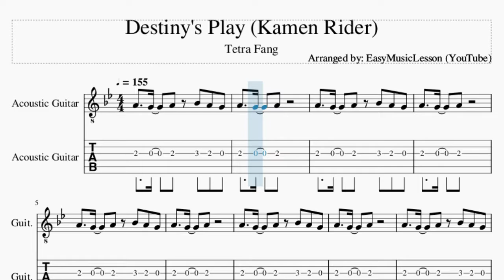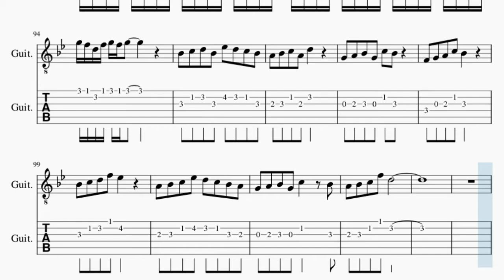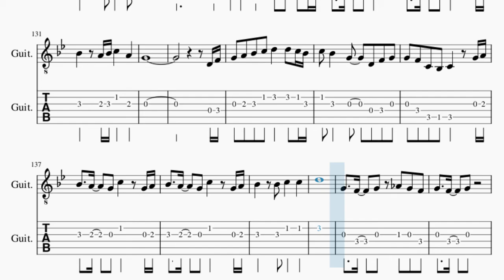Guitar Tab: How to play Destiny's Play (Kamen Rider) by Tetra Fang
Comment and let us know how the videos have helped you. It keeps us going! :)Here is a sheet music/tab video on the song Destiny's Play (Kamen Rider) by Tetra Fang on the guitar tab. A guitar tab arrangement which is transposed to notes that are easily played by guitar tab, for the song Destiny's Play (Kamen Rider) by Tetra Fang.

EasyMusicLesson2 teaches you to play the your favorite instrument, through well-arranged sheet music so that you too can learn how to play Destiny's Play (Kamen Rider) by Tetra Fang on the guitar tab as fast as you can. A guitar tab with backing tracks to help your play the song better.

Chords of Guitar arrangement:
A Min   A Min   A Min   A Min   A Min   A Min   A Min   F Maj
G Dom 7   C Maj   A Min   F Maj   D Min   E Min   D Maj   E Maj
Gb Min   B Maj   E Maj   A Maj   D Maj   E Maj   Db Maj   Gb Min
G Maj   Db Maj   G Min   F Maj   Bb Maj   C Maj   C Min   D Min
Eb Maj   D Min   C Min   D Min   G Maj   G Min   F Maj   Bb Maj
C Maj   C Min   D Min   Eb Maj   D Min   C Min   D Min   G Maj
A Min   A Min   A Min   F Maj   G Dom 7   C Maj   A Min   F Maj
D Min   E Min   D Maj   E Maj   Gb Min   B Maj   E Maj   A Maj
D Maj   E Maj   Db Maj   Gb Min   G Maj   Db Maj   G Min   F Maj
Bb Maj   C Maj   C Min   D Min   Eb Maj   D Min   C Min   D Min
G Maj   G Min   F Maj   Bb Maj   C Maj   C Min   D Min   Eb Maj
D Min   C Min   D Min   G Maj   G Min   G Min   G Min   G Min
G Min   G Min   G Min   C Min   F Maj   Bb Maj   Eb Maj   A Dim
D Maj   G Min   G Min   C Min   F Maj   D Maj   Eb Maj   C Maj
F Maj   D Maj   G Min   F Maj   Bb Maj   C Maj   C Min   D Min
C Min   D Min   Eb Maj   D Min   C Min   D Min   G Maj   G Min
F Maj   Bb Maj   C Maj   C Min   D Min   Eb Maj   D Min   C Min
D Min   G Maj   G Min   F Maj   Bb Maj   C Maj   C Min   D Min
Eb Maj   D Min   C Min   D Min   G Maj   G Min   G Min   G Min
Ab Min   A Min

Melody notes of Guitar:
A4   G4   A4 Bb4 A4 G4
A4   G4   A4
A4   G4   A4
A4   G4   A4
A4   G4   A4
A4   G4   A4
A4   G4   A4     D4
E4   D4   E4 D4   C4 D4
E4   D4   E4 A3   D4 E4
F4   C4   E4 G4   G4   A4
D4   D4   G4 E4   C4 D4
E4   D4   E4 A3   C4 B3
A3   B3   C4 D4   G3
D4   E4   Gb4 E4   Gb4   Ab4
Gb4   Gb4   Gb4   Ab4 A4
Eb4   Eb4   B4 B4
E4   E4   E4   Gb4 Ab4
Db4   D4   E4 E4   E4
Gb4   Gb4 Gb4 Ab4   B4   Ab4
Db5   B4   Db5 A4   E5
B4   B4 B4   Db5   D5
D5   Db5   B4 Db5
G4 A4 Bb4 G4 A4   Bb4   G4
A4   Bb4   C5 C5
Bb4 C5 D5 Bb4 C5   D5   Bb4
C5   D5   G4 G4   G4 A4
Bb4   A4   G4 C5   Bb4 C5
D5   Eb5   F5 C5   Bb4 A4
Bb4       A4
B4   B4   G4 G4
A4   G4   A4
A4   G4   A4     C4 D4
E4   D4   E4 A3   C4 D4
E4   D4   E4 G4   G4   A4
C4   B3   C4 D4   G3
Bb4       A4
G4 A4 Bb4 G4